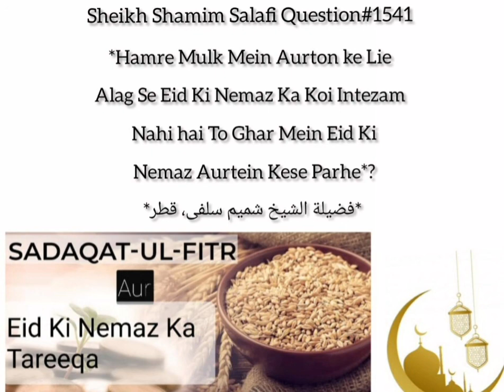Hamere Mulk Mein Aurton Ke Lie Eid Ki Nemaz Ka Intezam Nai To Auratein Ghar Min Kese Namaz Pare?1541